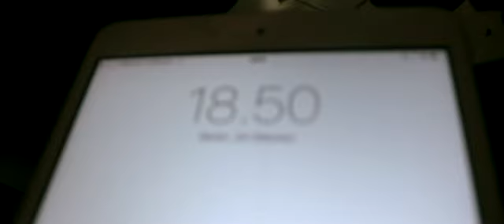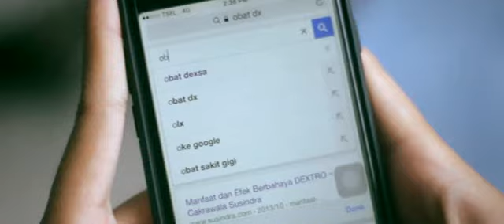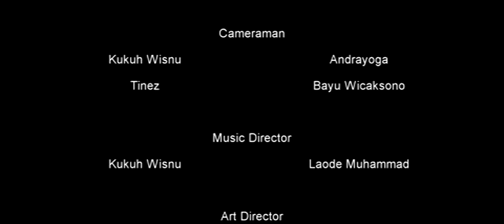Jauhi Narkoba Dekati Aku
"Jauhi Narkoba Dekati Aku" Karya SMANDASA ART Bandarlampung lombafildek2016 stopnarkoba @BNNPLAMPUNG